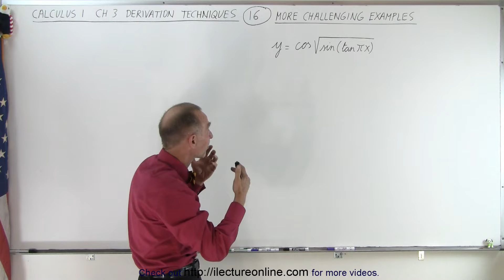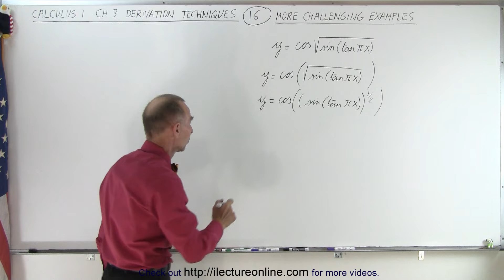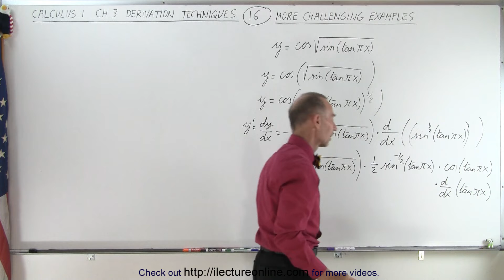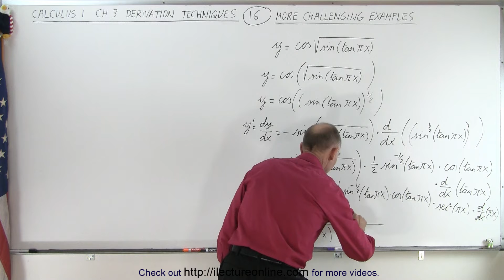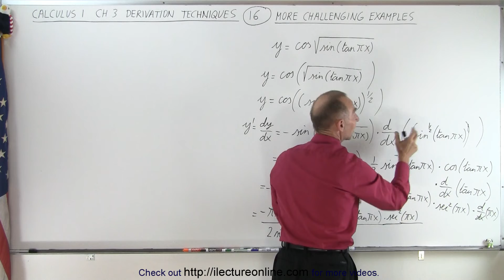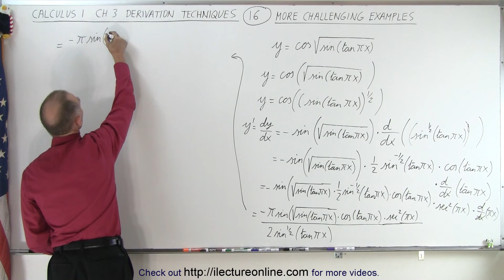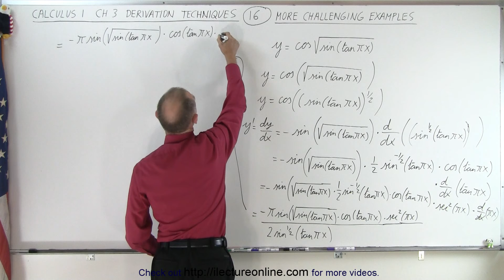Calculus 1 CH 3 Derivatives (16 of 24) More Challenging Examples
We will find the derivative of y=cos{sin[tan(pi)x]}^(1/2).